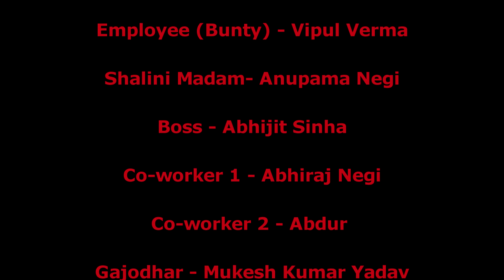HR ka jhasa...Employee ko phasa | ITyapa series -2 |Euphoria Films | Comedy Short .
EUPHORIA FILMS PRESENT

ITyapa  Series -HR ka jhasa...Employee ko phasa

Starring
VINEETH MV | VIPUL VERMA | ANUPAMA NEGI | ABHIJIT SINHA |
MUKESH KUMAR YADAV |  ABHIRAJ NEGI | MD. OBED GOTORI | ABDUR |

Direction  ABHIJIT SINHA |

Written by ANURAG AGNIHOTRI & JASWINDER SINGH

Cinematography  PRAVEEN SRIVASTAVA

Editing NISHA PRABHAT

Special Thanks to ARIF KHAN

Background Score
Comedy Background Music™ ©© Smile Sound Effects_2 ©© - YouTube (360p)